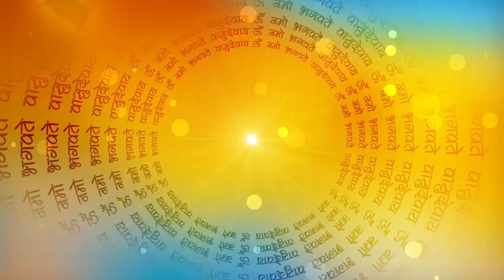gangour vrat ki kahani 2023, - गणगौर पूजा की कहानी -Gangaur Vrat katha- Shiv Parvati ki Kahani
# SPIRUTUAL ACTIVITY
BHAKTI KATHA KAHANIA
गणगौर की अमर सुहाग देने वाली कहा.

गणगौर की सभी कहानियाँ कुँवारी लड़...

ek kinnar ki jindagi ka ek sac...

ग्यारस माता की कहानी II gyaras m...

पथवारी माता की कहानी | pathwari...

संतान सप्तमी व्रत कथा || Santan S...

Gangour Shayari Status, गणगौ...
aastha
sanskar
पौराणिक कथाएं
सत्यभामा ने किया श्री कृष्ण का दान
ganesh stuti
jivitputrika vrat ki kahani
Ekadashi kathae
ramcharitra manas
chaupaiyan
vrat tyoharo ki kathae and kahania
hindi
hindu festivals
hindu puran
radheshyam ramayan
durga sapatsati katha
maa durga
maa kali mantra
krishna
bhagwan vishnu kath
bhakti

# जादुईकहानियाँ
gaura teej
gaura tritiya
bhagwan ji ki kahani in hindi

durga maa kahani